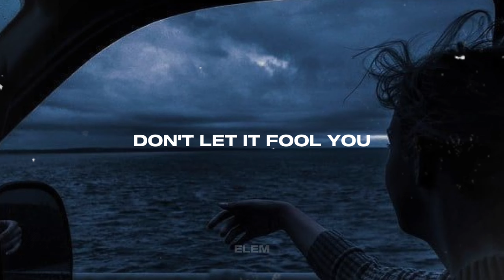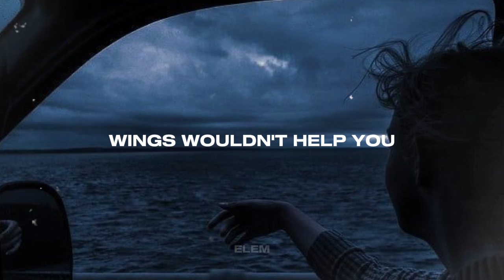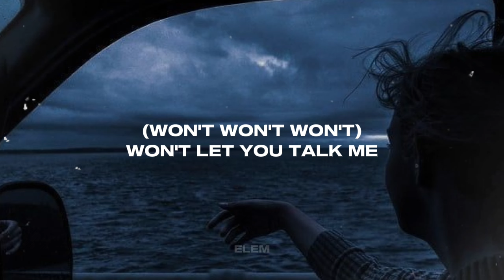Roslyn - Bon Iver, St. Vincent (Lyrics Video)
Today I bring you the lyrics of Roslyn created by Bon Iver together with St. Vincent
Roslyn - Bon Iver
ft. St. Vincent

This video is made with the intention of entertaining and enjoying

[LYRICS]
Up with your turret
Aren't we just terrified?

Shale, screen your worry
From what you won't ever find

Don't let it fool you
Don't let it fool you down

Down's sitting around
Folds in the gown

Sea and the rock below
Cocked to the undertow

Bones, blood and teeth erode
With every crashing node

Wings wouldn't help you
Wings wouldn't help you down

Down fills the ground
Gravity's proud

You barely are blinking
Wagging your face around

When'd this just become a mortal home?

Won't, won't, won't, won't
Won't let you talk me
Won't let you talk me down

Will pull it taut
Nothing let out